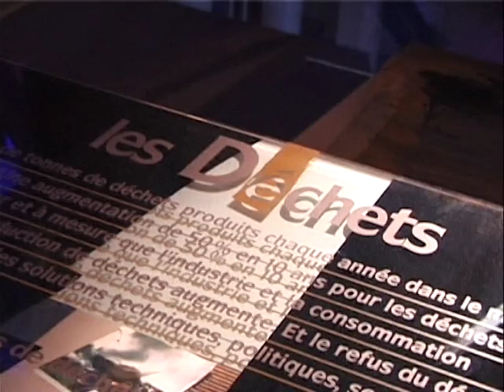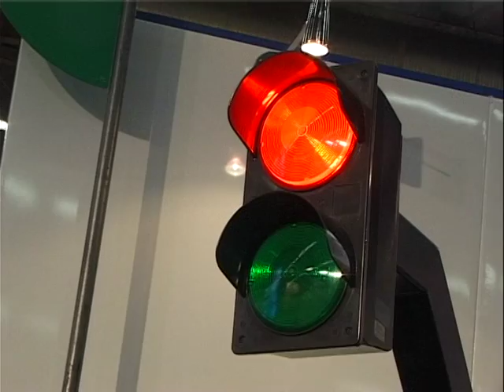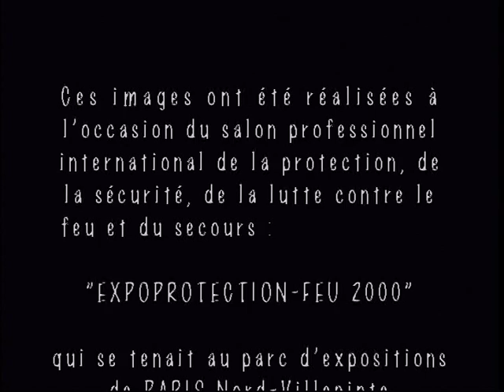URGENCES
Cette vidéo a été réalisée à partir d'images que j'avais tournées lors du salon professionnel "EXPOPROTECTION-FEU" (salon international de la protection, de la sécurité, de la lutte contre le feu et du secours) qui se tenait à PARIS-Nord (il y a quelques années).